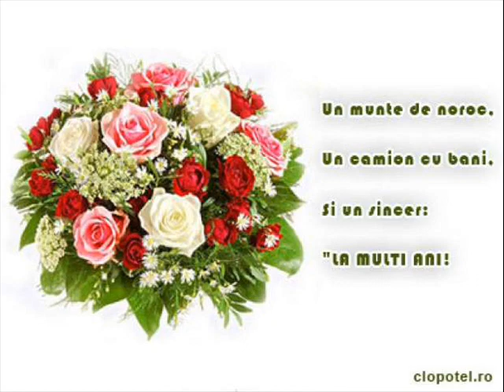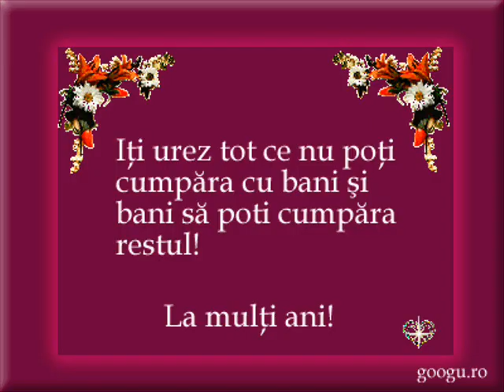La Multi Ani Claudiu Hacker Sefu RadioFan88FM Dedicatii Live